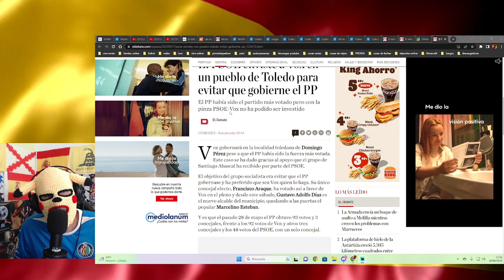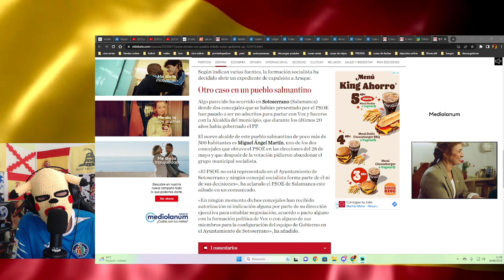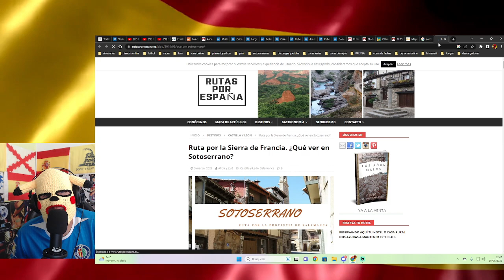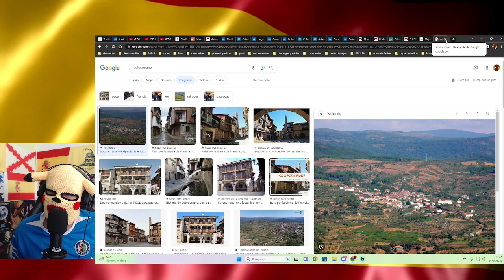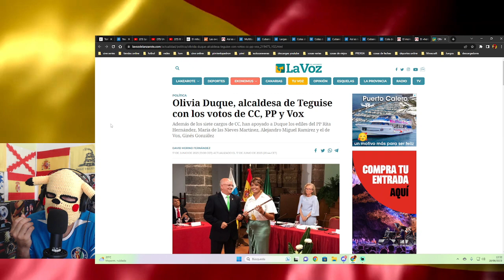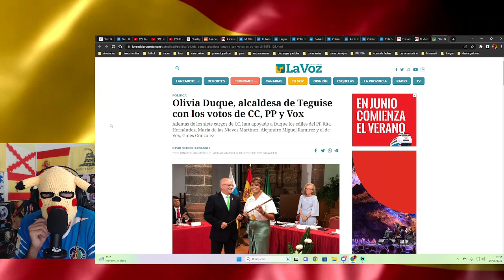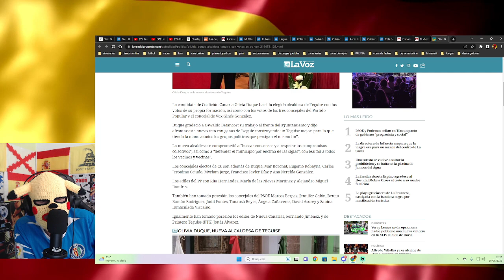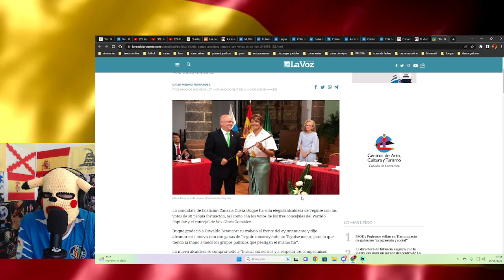Increíbles alianzas de VOX en algunos ayuntamientos